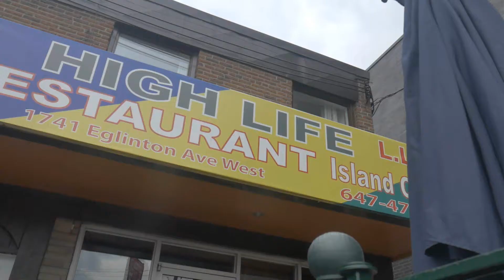King Spades - Run Up The Prints - Visual